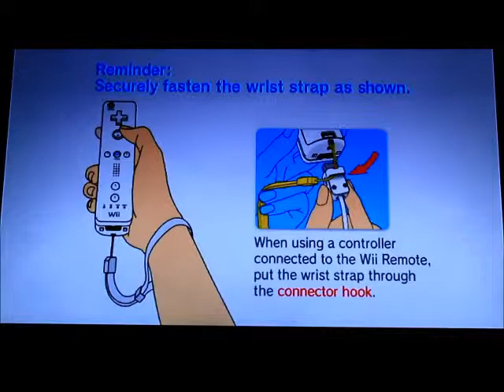Lets play Zelda Twilight Princess part 10 - Monkey with a lantern